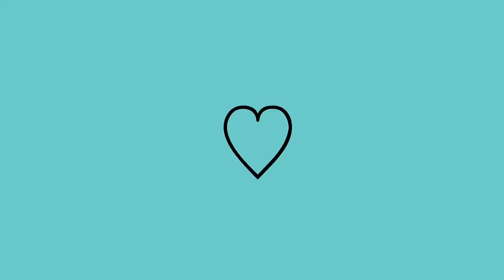MAKE DE NATAL *pra ficar no sofá* 🎄🎅🏻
Eaiiii meus parçassss 🤙🏻🤩

No vídeo de hoje eu fiz uma maquiagem de natal clássica, vermelho em cima e verde em baixo, a própria árvore de natal 🎄 KKKKK quem amoooou?

Deixa nos comentários uma ideia de vídeo aqui pro canal ❤️